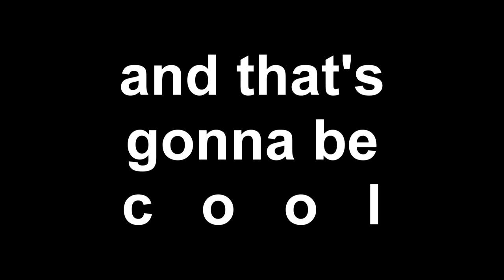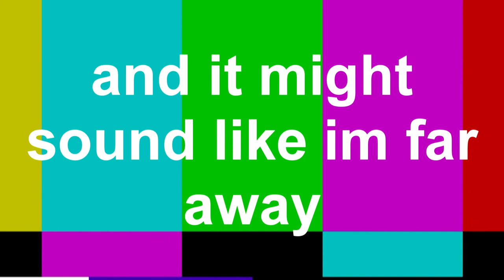Important channel update.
shoutout to man meme matrix